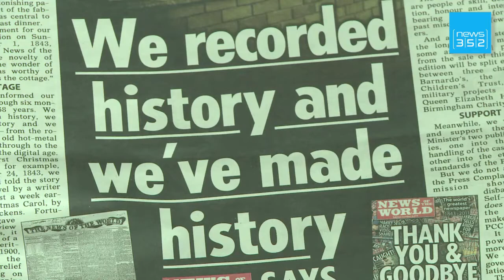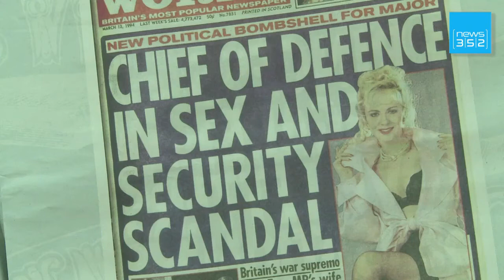Final copy of the News of the World newspaper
UNITED KINGDOM, London : Britons rushed to buy the final copy of the News of the World newspaper Sunday, putting aside for a moment their disgust at the phone-hacking scandal to snap up a little piece of journalistic history.